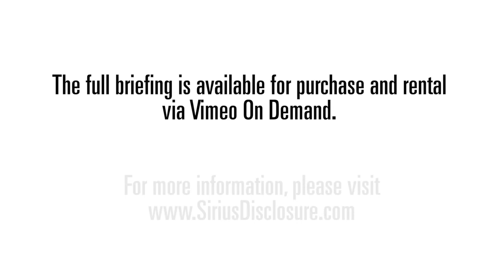2014-04-13 | Dr. Greer's Introduction to Free Energy | Part 8 - The CSETI Networking App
Listen to Dr. Steven Greer's overview of the New Energy movement: devices, inventors, suppression, strategy. What has not worked and why and what will work to bring out energy systems that will change the world.